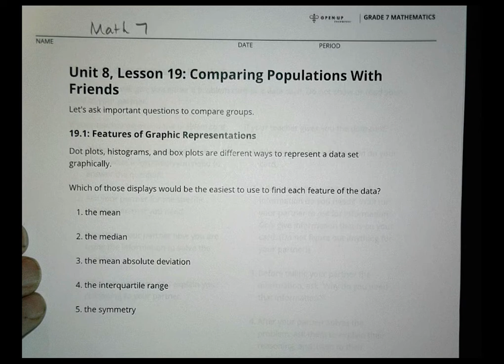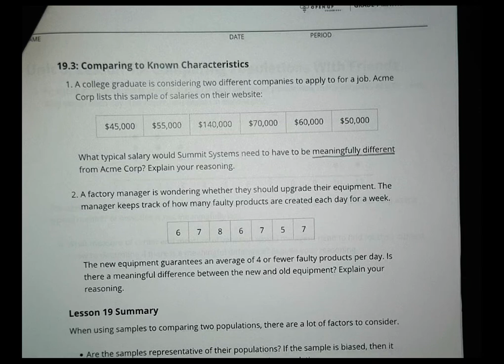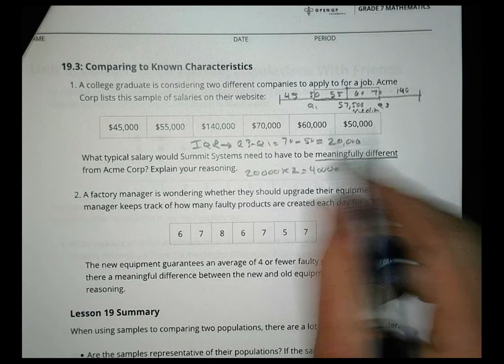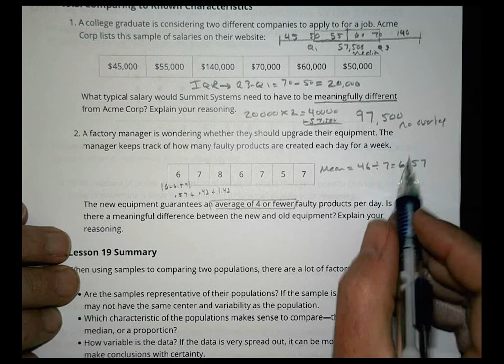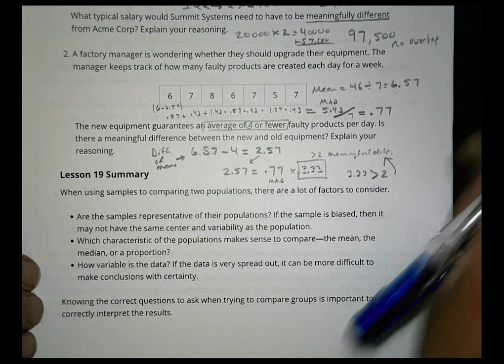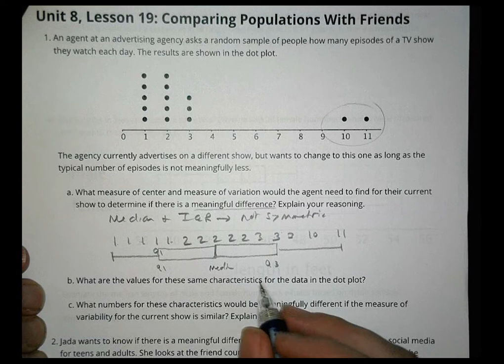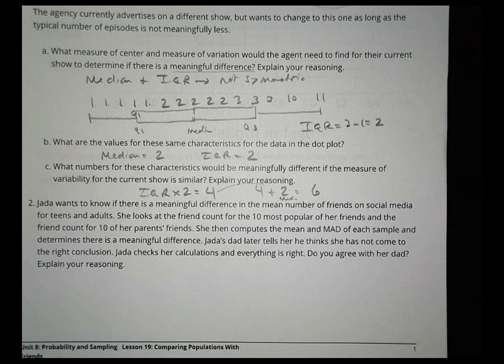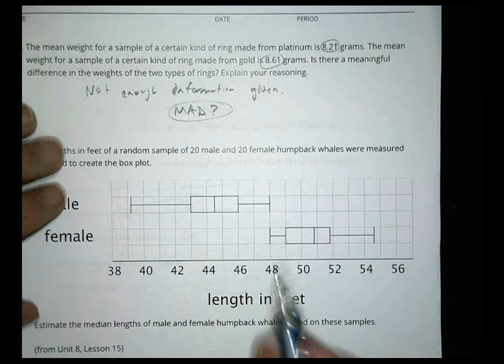7 8 19 Grade 7 Unit 8 Lesson 19 Morgan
Mr. Morgan's Math Help Videos
Open Up Resources
Comparing Populations with Friends

These videos were created between 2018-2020 to support teachers in the implementation of this curriculum and to support student understanding.  The intent is not to provide answers for students, but to instead provide a resource for students to check their thinking and confirm their understanding so they can come prepared for the next lesson with good questions. While "homework" solutions are often provided, students are encouraged to work on the solutions prior to reviewing the videos.

It is licensed under the Creative Commons Attribution 4.0 International License (CC BY 4.0). OUR's 6–8 Math Curriculum is available Adaptations and updates to IM 6–8 Math are copyright 2019 by Illustrative Mathematics, and are licensed under the Creative Commons Attribution 4.0 International License (CC BY 4.0). IM® 6-8 Math is available at IM.Kendall Hunt .